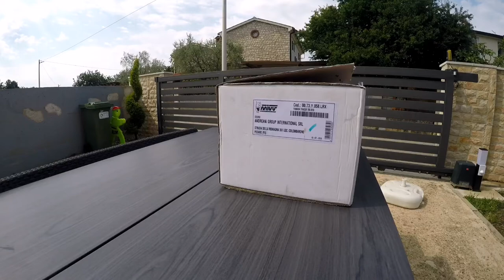Yamaha Tracer 700 Mivv Speed Edge exhaust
Unpacking and compare original exhaust vs Mivv Speed Edge